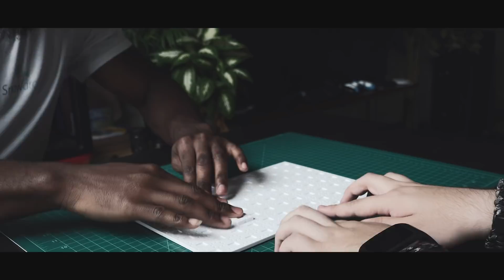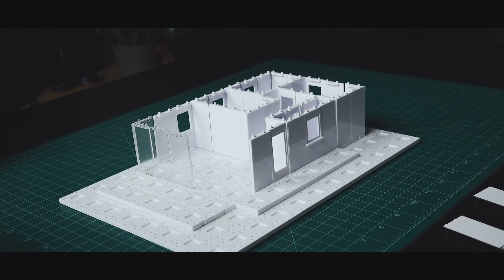ARCKIT for Sustainable Design // Build 2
Imagine holistically sustainable housing from the ground up. Over the next year, this will be an Arckit series of videos working to document and study our ideas of holistically sustainable design prototypes, exploring various solutions in passive design. These videos will explore the processes and thoughts behind passively sustainable architecture.